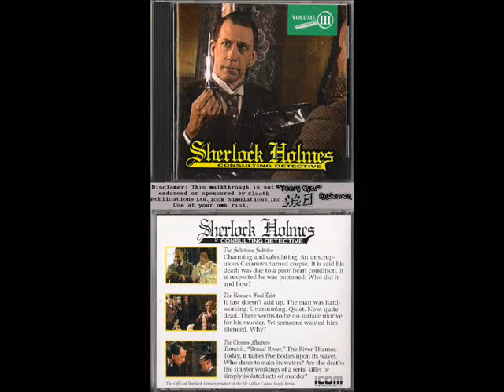Sherlock Holmes, Consulting Detective, Volume III. Part 10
This is a guide to help the player find all the audio and video sections within the game. I try to keep it short and sweet, and for the perfect score, sections I try to give a reason as to why the next step could possibly be arrived at in the story. Although some of the things are rather unbelievable without the mini steps that aren't part of the 'Perfect score'.

I found that the easiest way to play the game is through a program called DOSBox, for Windows. It works much better then the compatibility features in standard Windows programs, including Command prompt'. To use 'DOSBox' my CD-Rom drive is D: so I use the following on DOSBox's main prompt.

mount d D:\
D:
sh3

I hope this helps you enjoy the game more. I also heard that a full resolution restored quality version of all three volumes was hopefully going to be released in 2012, for IPad and other devises. If you enjoyed this game, check out this 'Prima Games' guide. Sherlock Holmes, Consulting Detective: The Unauthorized Strategy Guide, by Bruce C. Shelley. There are solutions, as well as, the cases written out as stories.

Thank you for reading this, and hope you enjoy the game.
"Teary Eyes" Anderson

Part 00. Has the 'The Instructions' tutorial, and "Holmes' Introduction", with Baker Street Regulars descriptions.
Parts 01-02. Have the perfect score for 'The Solicitous Solicitor' case.
"" Parts 03-04. Have the additional scenes for that case.
Parts 05-06. Have the perfect score for 'The Banker's Final Debt' case.
"" Parts 07-08. Have the additional scenes for that case.
Parts 09-10. Have the perfect score for 'The Thames Murders' case.
"" Parts 11-12. Have the additional scenes for that case, with 12 having an additional, failing to get into court message.
Part 13. (1.) Has the 'Wrong answer' messages for court. (2.) 'Final score' messages. (3.) Image and audio, of other locations. (4.) Run through of all the names in 'Directory' showing how they change from one case to the next. (5.) Short review of the Prima Games', "Sherlock Holmes, Consulting Detective: The Unauthorized Strategy Guide, by Bruce C. Shelley".